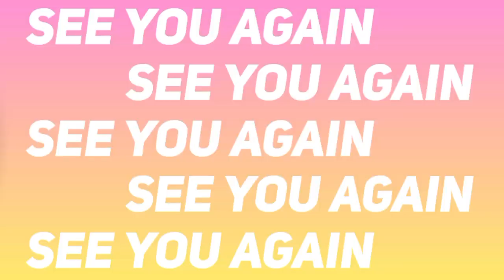FOOL KUMARI | SATYAM & RANI | NEW SANTHALI VIDEO 2022 | TEASER INTRODUCE BY THOMAS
नमस्काते।
अॉफिशियल विडयो निर्माता। मैंने आपलोगों का विडयो कनटेन्ट क्लिप उपयोग किया हैं। और उपयोग करने का मुद्दा मैं आप सभी का विडयो प्राचार के जरिए। आपका अॉडियन्श को‌ बढ़ाना चाहते हैं। और साथ में ताकि मेरा चैनल भी ग्रॉ हो। धन्यवाद !)

Phul kumari
Phool kumari
Ful kumari
Fool kumari
Phull kumari
Phooll kumari
Full kumari
Fooll kumari
Full kumari new santhali video 2022
Full kumari new santali video 2022
Full kumari santali promo video 2022
Full kumari santhali video teaser video 2022
Full kumari new santhali promo video
Full kumari new santali teaser video
Ful kumari video
Full kumari santhali video
Full kumari full video
Full kumari video
Full kumari new santali video
Full kumari official full video
Gada saw duriya
Gada saw doriya
Gada saw durya
Gada saw dorya
Gada sav duriya
Gada sav doriya
Gada sao duriya
Gada sao doriya
Gada saw dorya new santali video
Gada saw dorya santhali video 2022
Gada saw dorya new santali video 2022
Gada saw dorya full video
Gada saw dorya official video
Gada saw dorya promo video
Gada saw dorya teaser video
Gada saw dorya video 2022
Bhangwa matal ghar jaway
Bhangwa matal ghar jawai
Bhangva matal ghar jaway
Bangwa matal gar jaway
Bhagva matal ghar jaway
Bhangva matal ghar jawai
Bhangwa matal ghar jaway santali video
Bhangwa matal ghar jaway santhali
Bhangwa matal ghar jaway new santali 2022
Bhangwa matal ghar jaway new santhali 2022
Bhangwa matal ghar jaway new santhali promo video
Bhangwa matal ghar jaway new santali teaser video
Bhangwa matal ghar jaway new santali full video
Bhangwa matal ghar jaway new santhali full video
Bhangwa matal ghar jaway official video
Bhangwa matal ghar jaway official  santhali video
Bhangwa matal ghar jaway official santali video
Bhangwa matal ghar jaway video
Bhangwa matal ghar jaway santali official video
Bhangwa matal ghar jaway santhali video
Bhangwa matal ghar jaway santali full video
Bhangwa matal ghar jaway new santali promo video
Bhangwa matal ghar jaway santhali official video
Dil re aam gi
Dil re aamgi
Dil re am gi
Dil re amgi
Dil re aam ge
Dil re am ge
Dil re aam gi new santali video
Dil re aam gi new santhali video
Dil re aam gi new santali video 2022
Dil re aam gi new official video
Dil re aam gi official promo video
Dil re aam gi official full video
Dil re aam gi official teaser video
Hot pant
Hot pent
Hot pet
Hot pent new santali video
Hot pent new santhali video
Hot pant full video
Hot pant video
Hot pant new santhali video
Hot pant santali video
Hot pant new santali full video
Hot pant santali official video
Hot pant promo video
Hot pant video
Hot pant video 2022
Hot pant santali video 2022
Hot pant new santali video 2022
Hot pant new santali promo video 2022
Hot pant new santali video
santhali promo video
santhali teaser video
santali teaser video
santhal Experience channel
santal Experience channel
santali experience
santhali experience
Thomas murmu video
thomas video
thomas murmu introduce video
thomas murmu introdiyush video
santhal Experience channel
santal Experience channel
santali experience
Santhal Experience